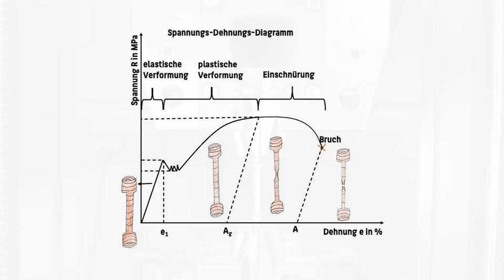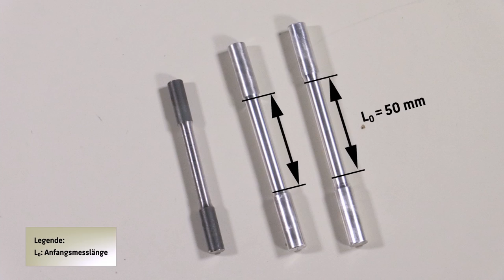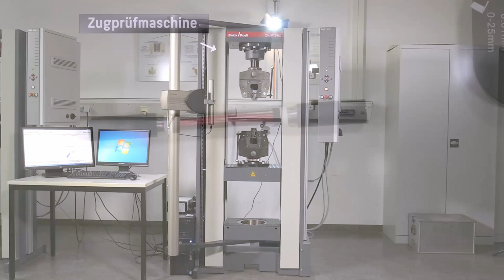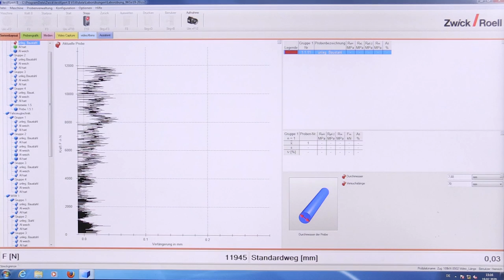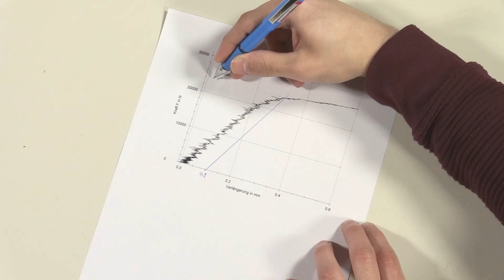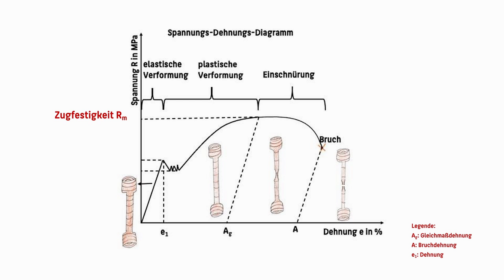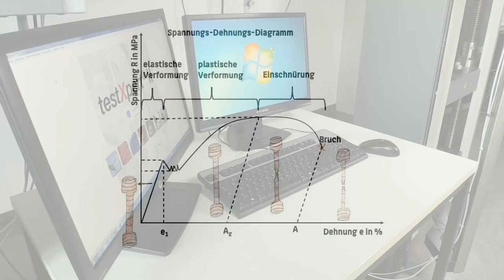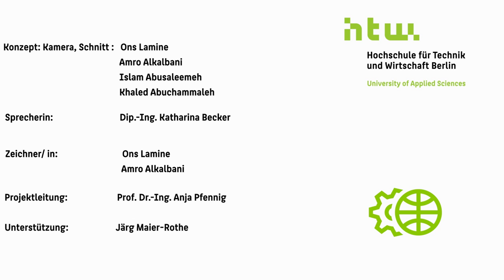Zugversuch – Teil 1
Einführung in den Zugversuch/Zugprüfmaschine HTW, Prüfköpfe, Bestimmung der Messlänge und Ausgangsdaten, Weg-Verlängerungs-Diagramm